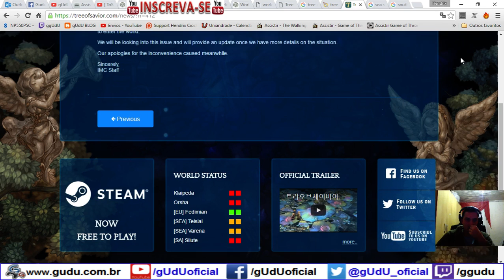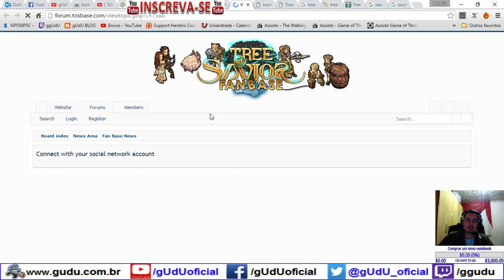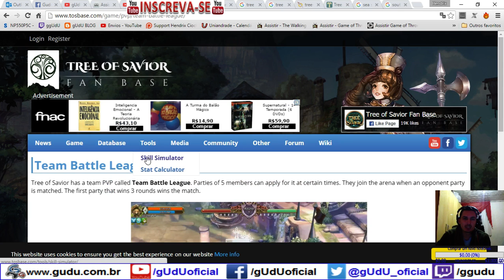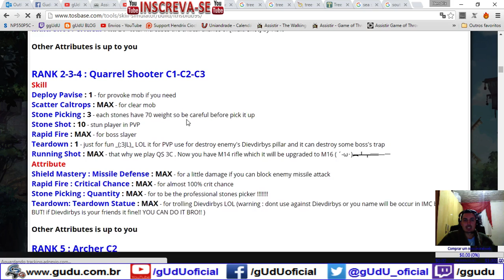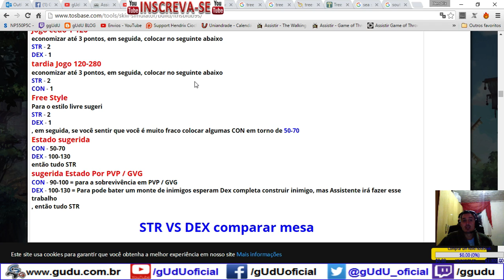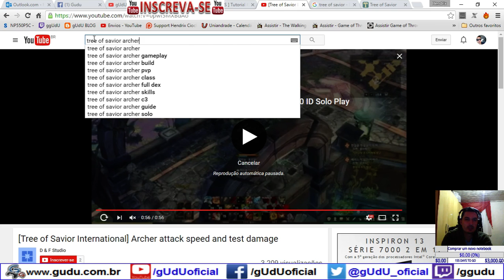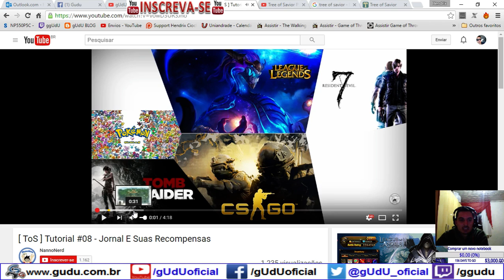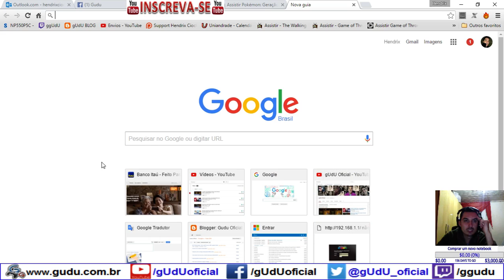Pré Conceito jogar ou nao jogar, eis a questao, Review | Tree of Savior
Fiz uma review pré analise, com muito pré concetio antes de jogar o game.

.­. PARCERIAS. ­. ­.